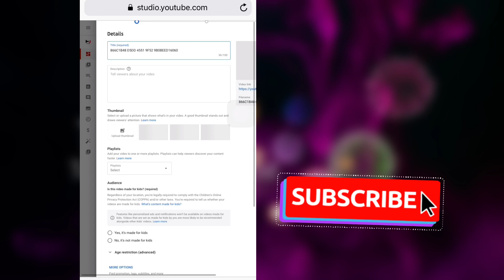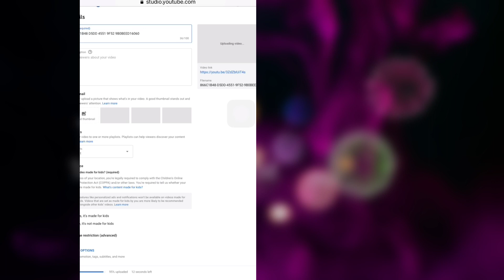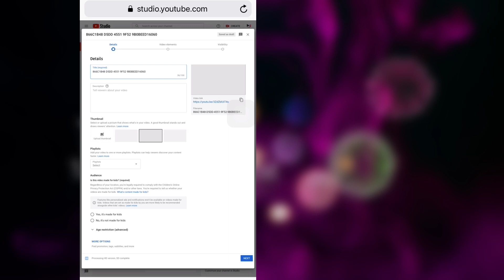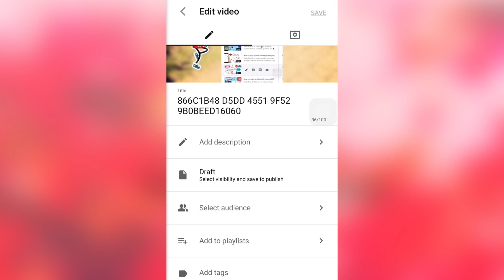Youtube video upload karne ka sahi tarika (2021) ॥ How to Upload video on YouTube?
Hello friends
Is video me main apko live karke dikhaunga  |
Ke kaise  ap apni video ko YouTube par upload karoge। full process। step by step
A to z puri jankari ke sath
Hindi me

1) How to upload videos on YouTube
2) How to upload short video on YouTube
3) How to upload photo on YouTube
4) How to upload story on YouTube
5) How to upload thumbnail for YouTube video
6) How to upload a video
7) Upload video to YouTube mobile
8) How to upload YouTube video
9) How to upload video on YouTube from computer
10) YouTube Upload video tutorial
11) How to properly upload video to YouTube
12) YouTube video upload
13) How to upload video YouTube channel
14) Upload video
15) Upload video to YouTube
16) How to upload a video on YouTube
17) Tech jay